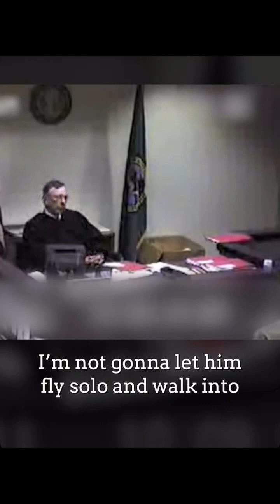judge tazer a guy in court for talking